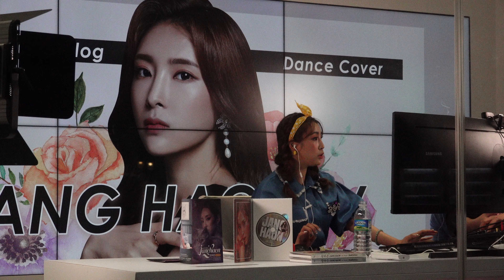미스 트롯돌 장하온 퍼포먼스 - 장하온 TV 라이브 방송 - 코엑스 아쎔타워 광장 . (9)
이 영상은 HNH TV의 제작 영상이며, HNH TV에 의해 촬영, 편집되었습니다.